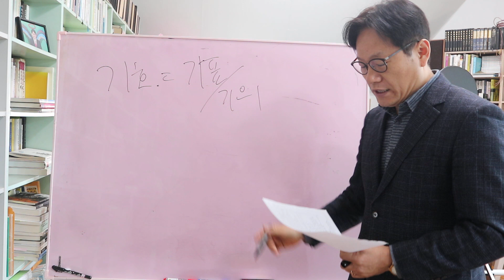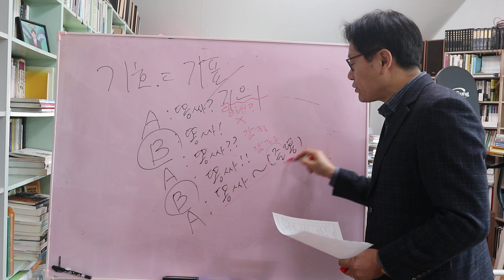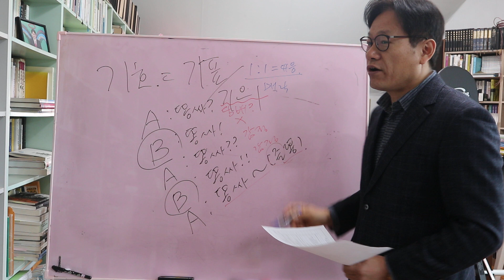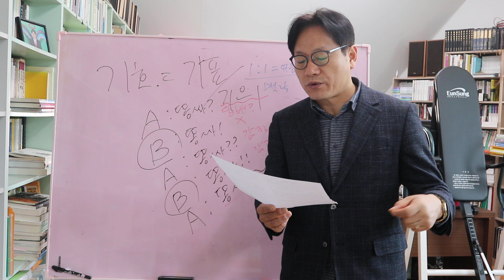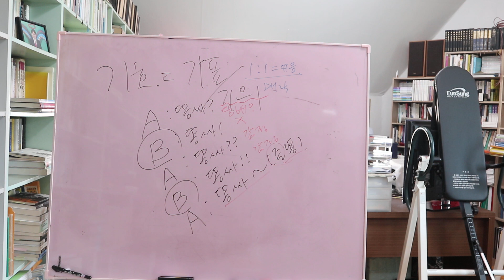오리엔테이션